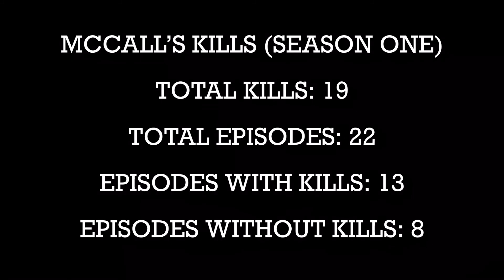The Equalizer: Robert McCall Kill Count (Season One)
Season One: 19 kills

Most Kills Per Ep: 4

Episodes With Kills: 13

Episodes Without Kills: 8

Clips from ‘The Equalizer’ by CBS/NBC Universal, Music by Stewart Copeland